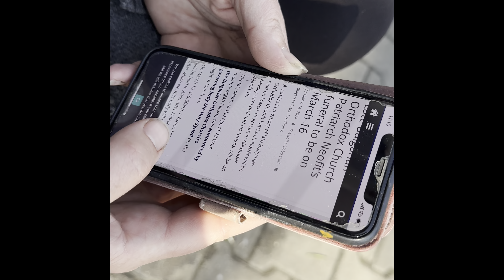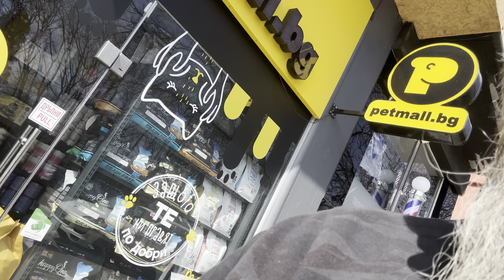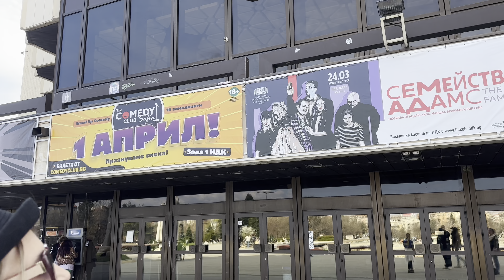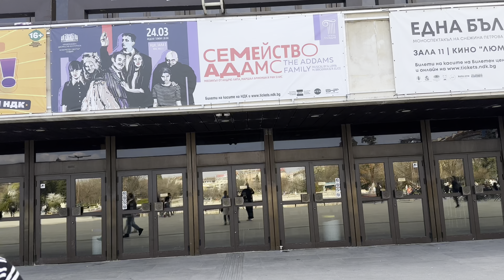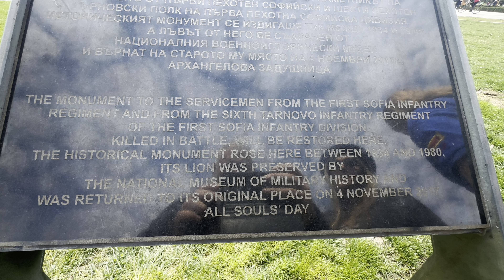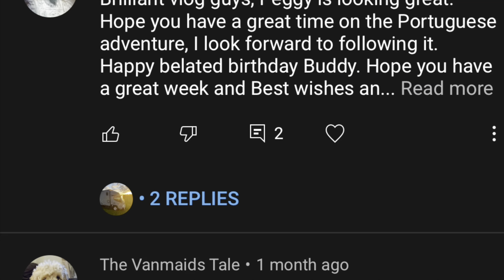Patriarch neophyte head of the Bulgarian 🇧🇬 Orthodox Church. funeral ￼￼￼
So on this video, we went to Sofia Airport to pick up our daughter Elise, that was Flying from the UK 🇬🇧
WHILST WAITING, WE WENT AND LOOKED ROUND SOFIA  AND THE MARKET AND STUMBLED ACROSS A FUNERAL ￼